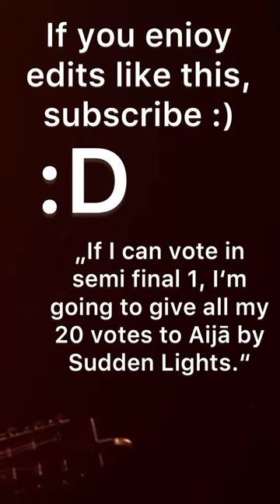EUROVISION 2023 - why you should love ✨aijā✨ - Iconic Moments - 🇱🇻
Hey everyone :D „Why You Should Love“ is a series of mine where I cover even more ESC songs in longer videos, not just shorts, if you want to see them, check out my channel :D Thanks for watching, I appreciate it :)